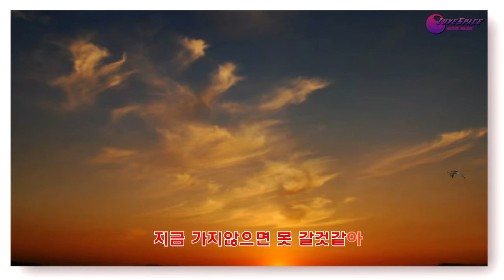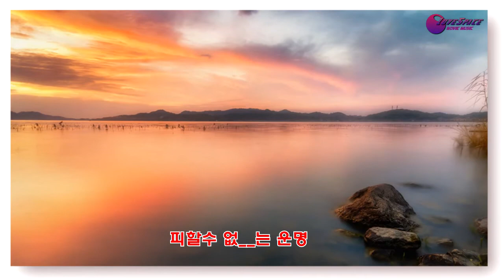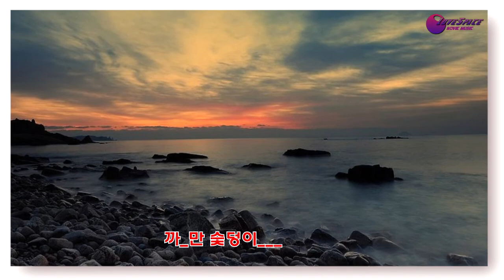사나이 눈물 조항조 mp4